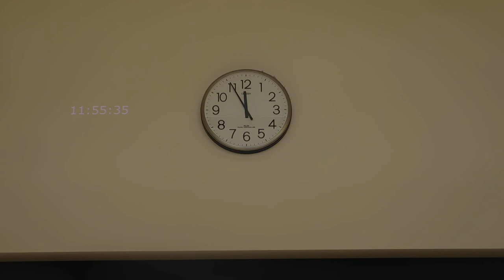国立病院機構横浜医療センター20191228プロジェクションマッピングDSCN0231